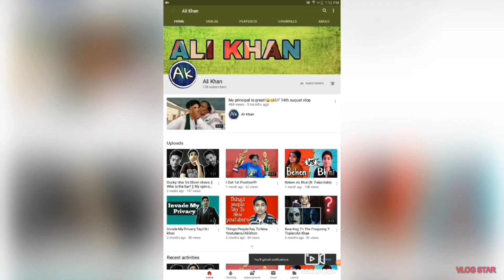Types of Neighbours || Ali khan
Hey buddies hope you enjoyed watching this very fun video based on a true story.
Lemme know if this was relatable.

Love_love❤❤